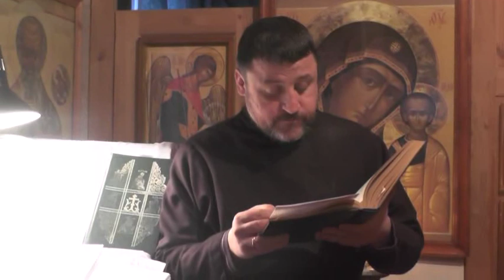Св. Иоанн Златоуст. О девстве. Продолжение ещё.